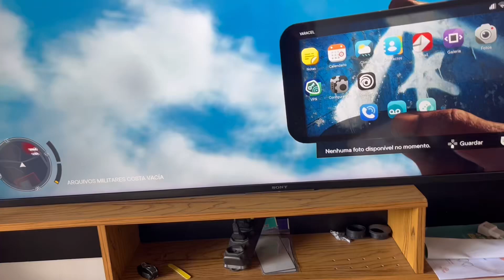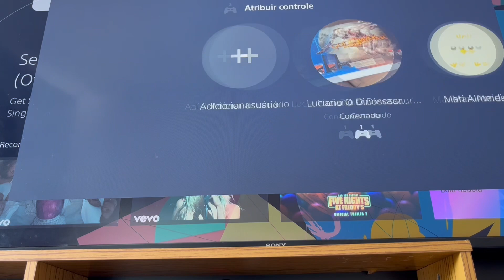REPARO EM CONTROLE DE PS5 com peças de PS3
Contato pra comprar e vender seus jogos 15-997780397 Dino

Se quiser ajudar o canal se torne membro